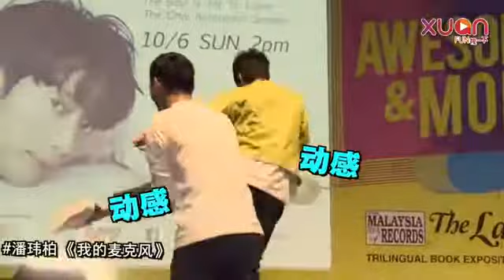2018-06-10 KLCC Convention Centre -《最好的快要發生》大馬唯一簽唱會PART14-是誰搶走了我的麥克風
KLCC Convention Centre  Hall 1 ,Main Stage
《最好的快要發生》大馬唯一簽唱會 是誰搶走了我的麥克風

因為太突然了~~沒錄到這經典的畫面~真的太好笑了!! 分享給大家~

剛剛好的等待~我始終相信"最好的快要發生~

最好的快要發生-官方MV

自己的風雨-官方MV

張棟樑 最好的快要發生EP
5首全新蛻變曲目
＊晴天樹 ＊最好的快要發生 ＊自己的風雨 ＊玻璃缸 ＊魚與熊掌

讓你用"心"傾聽的一張EP~~~

✨張棟樑《最好的快要發生》0321數位感動上架